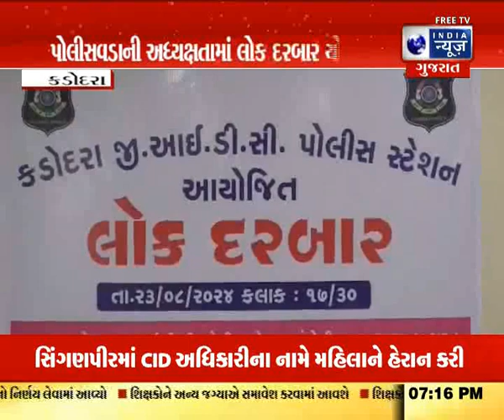Kadodara : પોલીસવડાની અધ્યક્ષતામાં લોક દરબાર યોજાયો - India News Gujarat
કડોદરા પોલીસ મથક ખાતે સુરત પોલીસવડાની અધ્યક્ષતામાં લોક દરબાર યોજાયો હતો જેમાં આસપાસના ગામડાઓના સરપંચો તેમજ પ્રમુખો હાજર રહ્યા હતા. અને વિવિધ સુરક્ષા વિશેના પ્રશ્નો રજૂ કર્યા હતા જેનો પોલીસવડા દ્વારા યોગ્ય ઉપાય કરવાની બાંહેધરી આપવામાં આવી હતી..

Lok Darbar was organized at Kadodara police station under the chairmanship of Surat police chief in which the surrounding people participated. Sarpanches and heads of villages were present. And various security related questions were raised which the police department had to take appropriate measures. Was given a blessing..